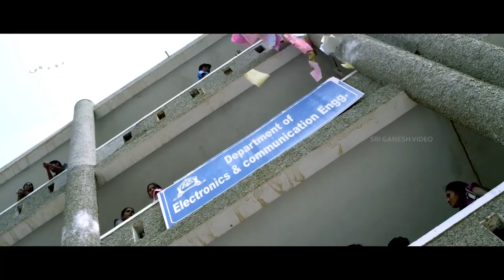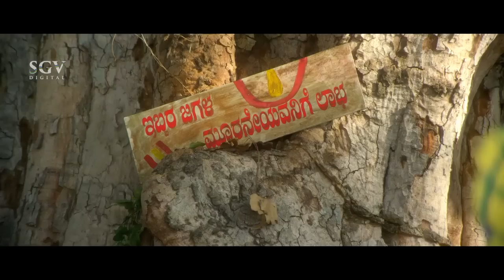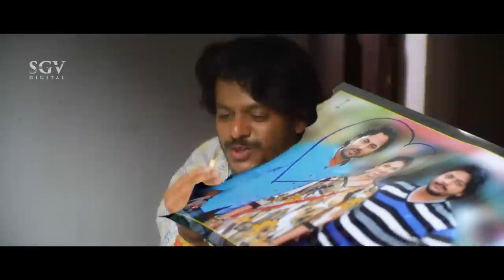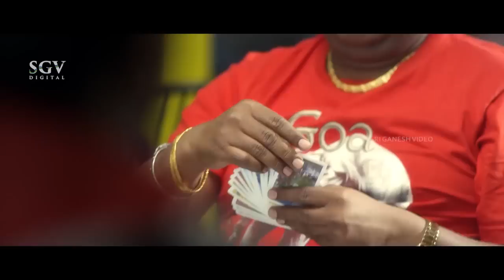ಹುಡುಗಿಗಾಗಿ ಪೈಪೋಟಿ New Released Kannada Movie 2022 | Gururaj, Niranjan, Poojashree, Achyuth Rao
Watch ಹುಡುಗಿಗಾಗಿ ಪೈಪೋಟಿ New Released Kannada Movie 2022 | Gururaj, Niranjan, Poojashree, Achyuth Rao

Movie: Paipoti
Actors: Gururaj Jaggesh, Niranjan Shetty, Poojashree, Achyuth Rao, Mohan Juneja, Layendra, Bande Arasu, Siddaraj Kalyankar

Movie: Paipoti – ಪೈಪೋಟಿ
Director: K Ramnarayan
Banner: Lakshya Films
Producer: Laksh Obed
Story: K Ramnarayan
Screenplay: K Ramnarayan
Dialogue: K Ramnarayan
Lyrics: K Ramnarayan, Shyam Shimoga